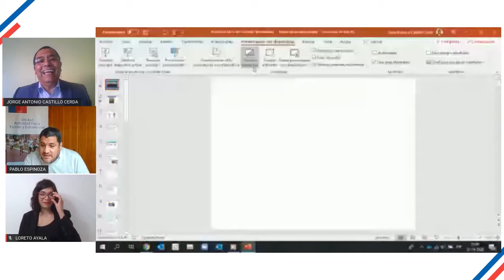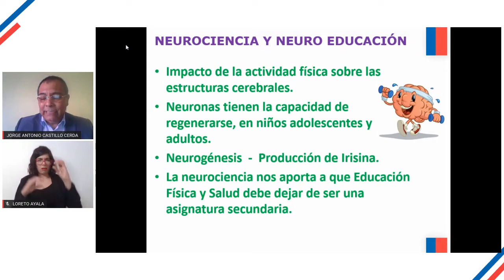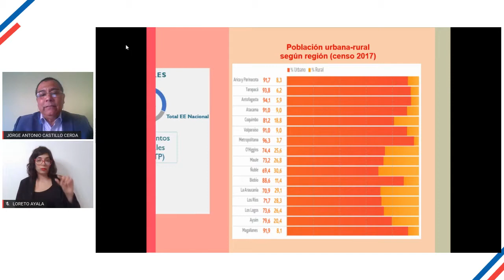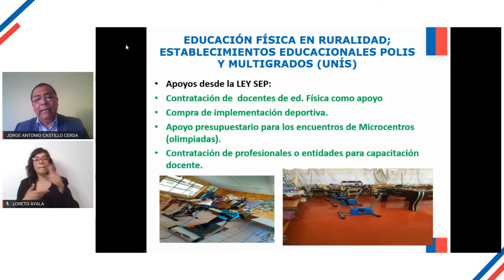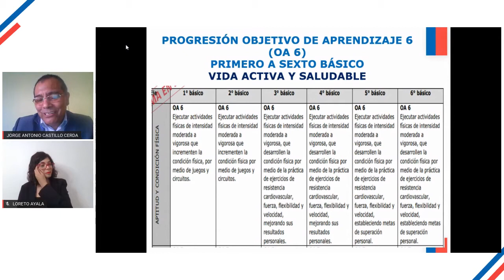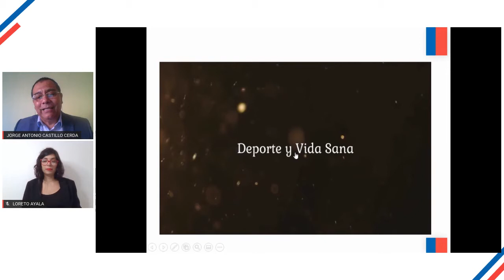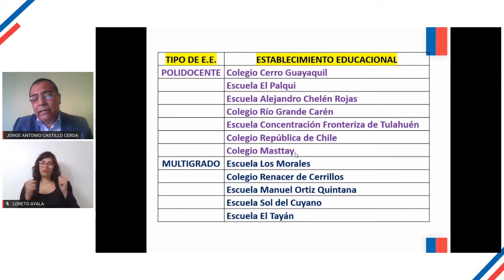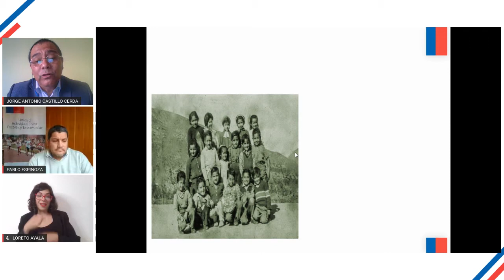Actividad Física En Contexto De Ruralidad